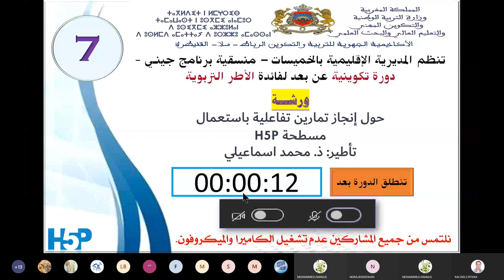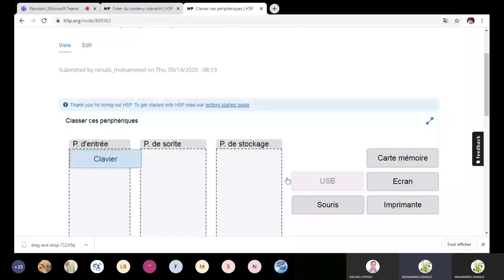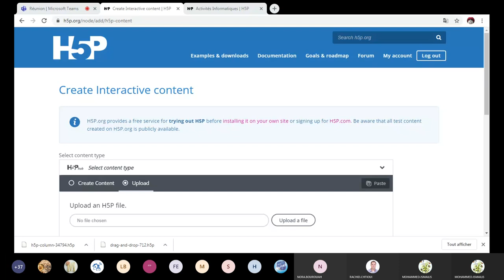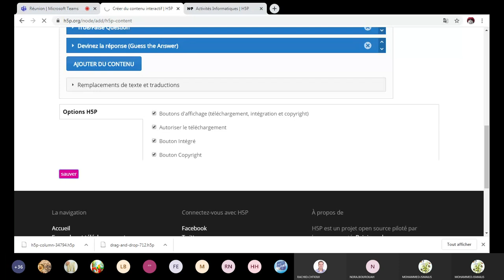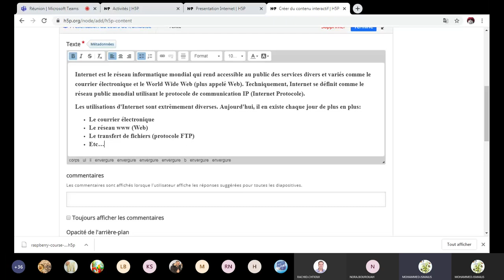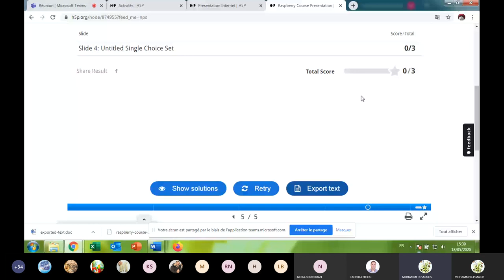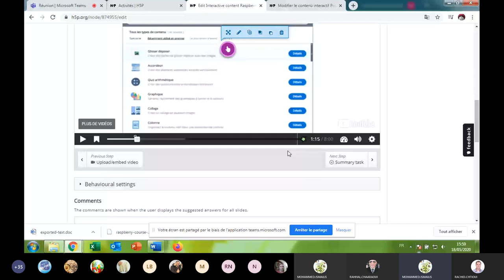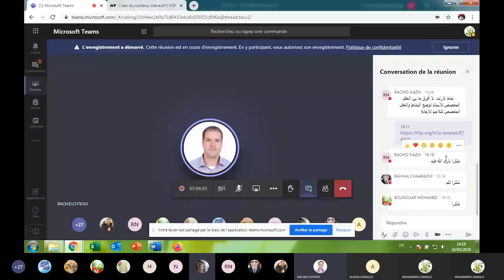لقاء تكوينـي عن بعد 7 حول إنجاز تمارين تفاعلية على مسطحة H5P بالمديرية الإقليمية بالخميسات